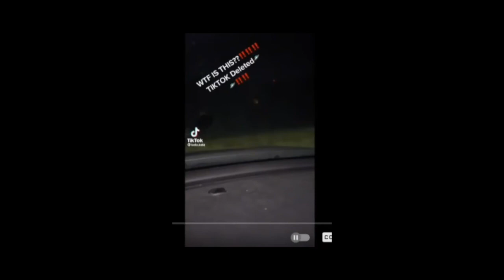HMM HMM HMM